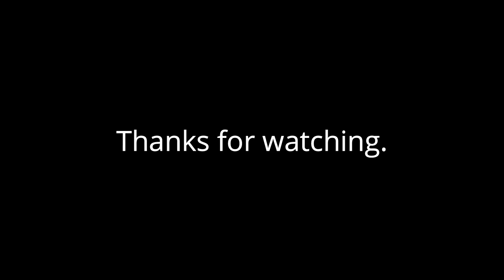How to Travel Around PRAGUE in Just 5,000 Rupees(80$) ? Tips to Travel , Hotels , flights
THIS VIDEO IS ALL ABOUT THE TIPS ON HOW TO TRAVEL FOR CHEAP WITHOUT INVESTING MUCH MONEY AND MOST THE POINT ARE SAME FOR TRAVELING IN OTHER COUNTRIES ALSO.
THE PRO TIP IS THAT " TRAVEL PRAGUE ON FOOT TO EXPLORE THE BEST PRAGUE , AVOID TAKING MEANS OF TRANSPORTATION."

IPHONE 6S
GORILAPOD TRIPOD
CHEAP MIC
CANON DSLR 700D
LENS FOR PHONE
BEST HARDISK

LET"S CONNECT ON SOCIALS :

I JUST MADE A FACEBOOK PAGE , SPREAD LOVE BY LIKING IT.